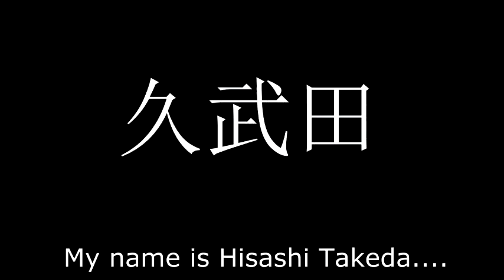Exams are life [試験は人生である]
Another failure of a video...this one was too rushed by I don't want to spend any longer on it so good luck figuring out the 'story' if you can call it that...